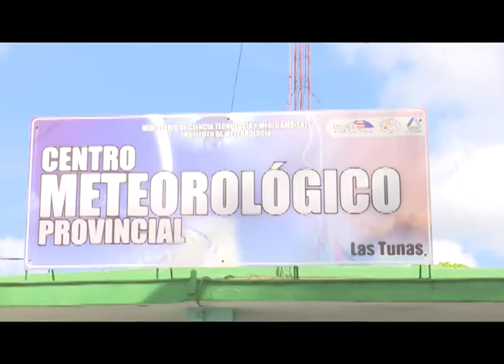Firman convenio de trabajo Centro Meteorológico de LasTunas y Delegación de Recursos Hidráulicos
El Centro Meteorológico Provincial afianza el trabajo colectivo con la Delegación de Recursos Hidráulicos a propósito de iniciar hoy, en toda Cuba, la Temporada Ciclónica. Los detalles con la periodista Natasha Díaz Bardón